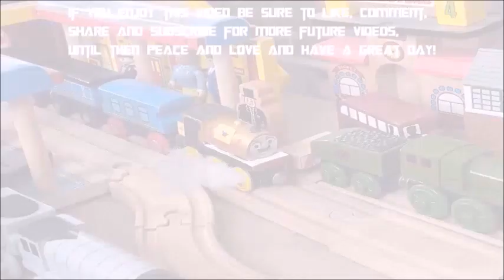Rizo2612's Productions Intro and Channel Outro of 2023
Here is my latest and newest productions intro and outro of 2023 for all of my future YouTube content of this year, and I hope you all my social media friends and fans like the intro and the outro for this year's upcoming content for the channel.